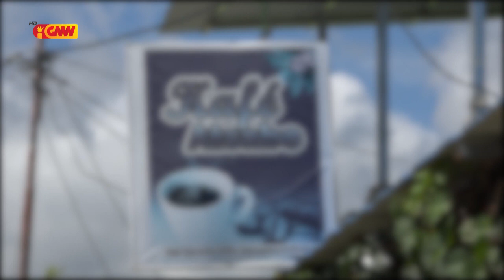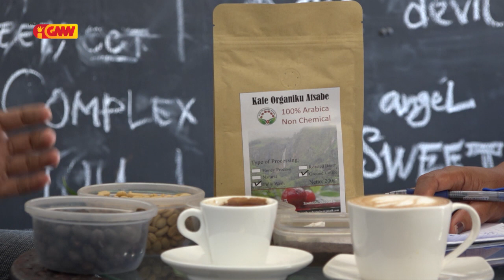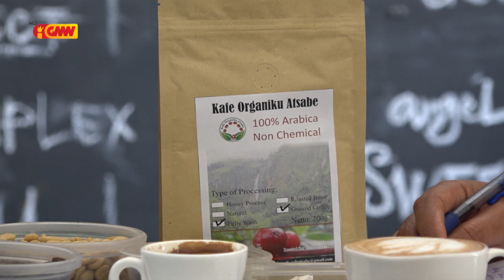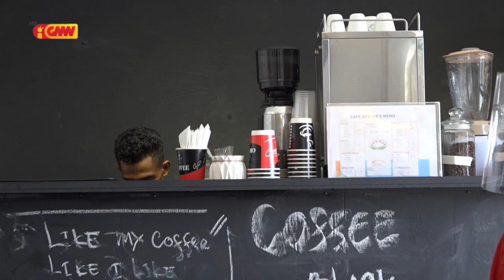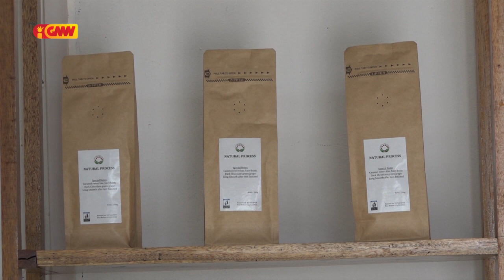Dader Kmanek - " Caffe Taria "